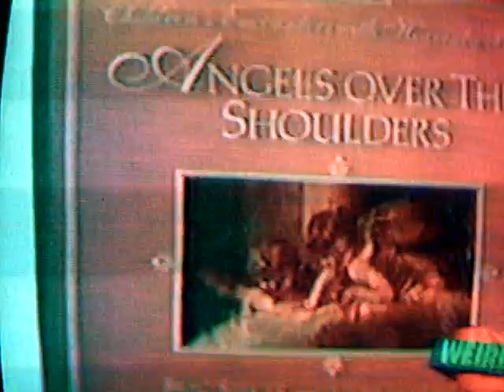The Dr.Ruehl Show:A Mysterious Guardian Angel!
Dr.Franklinr Ruehl,Ph.D., host of "The Doctor Ruehl Show," investigates an intriguing case of a guardian angel!